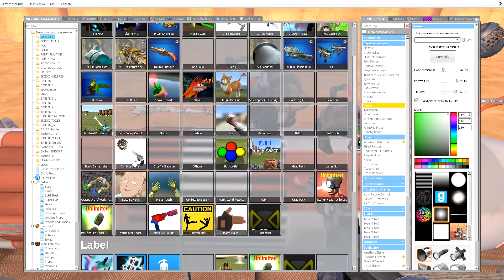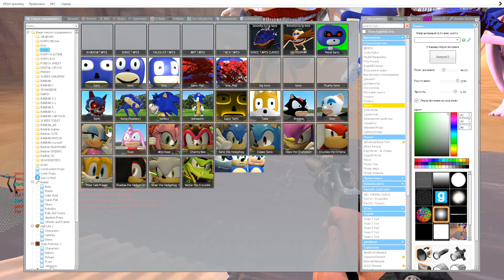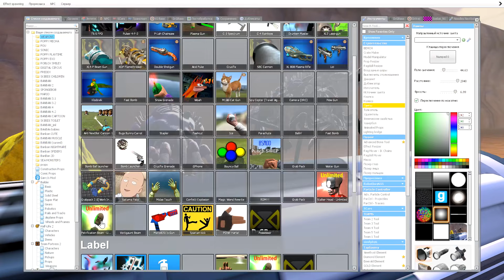💥 CANYON RIDE ZOOCHOSIS MONSTERS SONIC TAPES EL GRAN MAJA SEA EATER THE BLOOM SPARTAN KICKING Gmod !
CANYON RIDE ZOOCHOSIS MONSTERS ZOONOMALY FAMILY SONIC TAPES EL GRAN MAJA SEA EATER THE BLOOM SPARTAN KICKING in Gmod